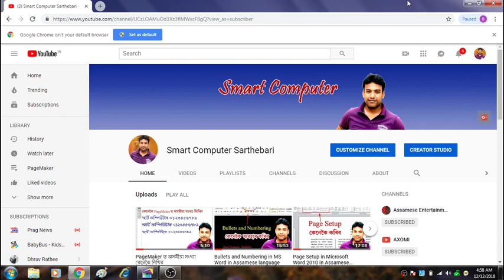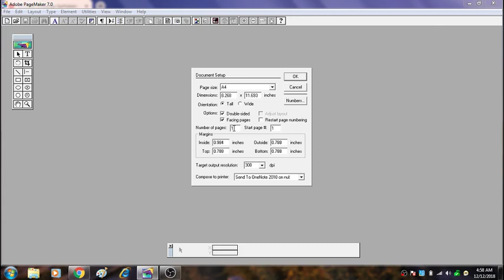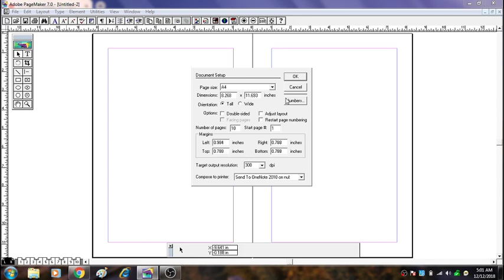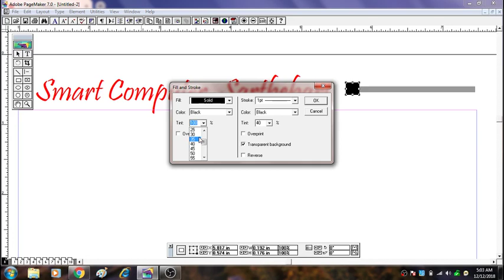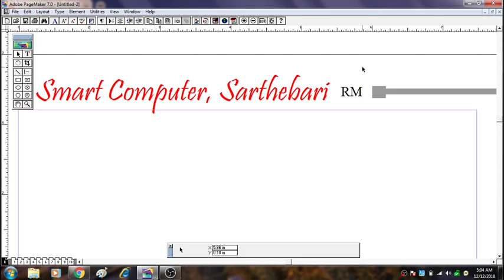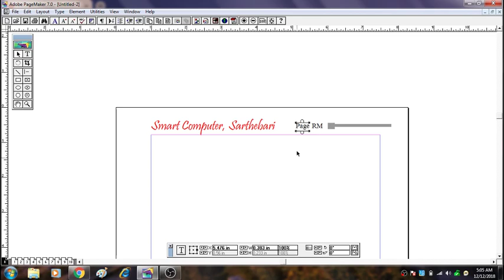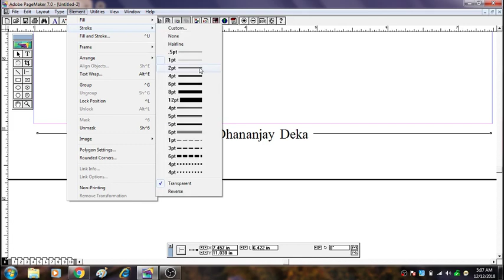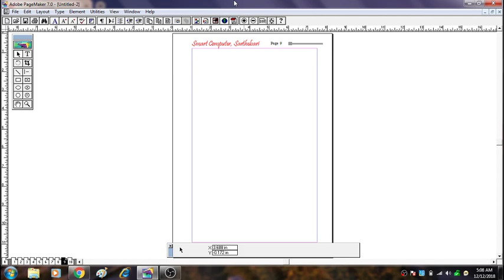MASTER PAGES কি ? Page Numbers আৰু Header and Footer কেনেকৈ বহুৱাব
PageMaker ৰ MASTER PAGES কি ? ইয়াক কেনেদৰে ব্যৱহাৰ কৰা হয়৷ লগতে Page Numbers আৰু Header and Footer কেনেকৈ বহুৱাব লাগে এই ভিডিঅটোত আলোচনা কৰা হৈছে৷